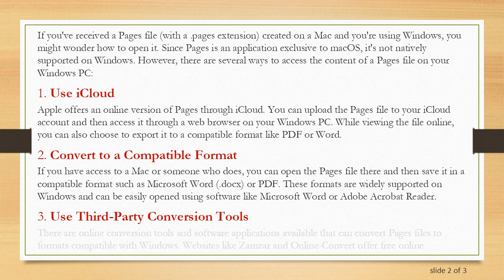How to Open Pages Files in Windows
Summary: Learn how to open Apple Pages files in Windows using different methods and tools, allowing seamless compatibility between macOS and Windows platforms.

If you've received a Pages file (with a .pages extension) created on a Mac and you're using Windows, you might wonder how to open it. Since Pages is an application exclusive to macOS, it's not natively supported on Windows. However, there are several ways to access the content of a Pages file on your Windows PC:

Use iCloud

Apple offers an online version of Pages through iCloud. You can upload the Pages file to your iCloud account and then access it through a web browser on your Windows PC. While viewing the file online, you can also choose to export it to a compatible format like PDF or Word.

Convert to a Compatible Format

If you have access to a Mac or someone who does, you can open the Pages file there and then save it in a compatible format such as Microsoft Word (.docx) or PDF. These formats are widely supported on Windows and can be easily opened using software like Microsoft Word or Adobe Acrobat Reader.

Use Third-Party Conversion Tools

There are online conversion tools and software applications available that can convert Pages files to formats compatible with Windows. Websites like Zamzar and Online-Convert offer free online conversion services where you can upload your Pages file and convert it to formats like PDF, Word, or even plain text.

Install Pages Viewer for Windows

There are third-party applications designed to view Pages files on Windows. One such tool is "Pages Viewer for Windows," which allows you to open and view Pages files on your Windows PC. However, keep in mind that these applications might have limitations in terms of formatting and editing capabilities.

Ask for a Different Format

If you have communication with the sender of the Pages file, you can politely request them to send the document in a format compatible with Windows, such as PDF or Word. This can save you the hassle of conversion and ensure seamless compatibility across different platforms.

While opening Pages files on Windows might require some additional steps compared to native macOS usage, these methods provide effective solutions to access and work with Pages documents on a Windows PC.